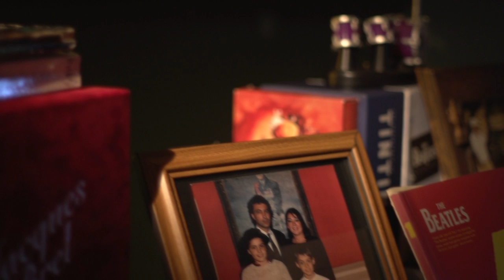Dağhan - İstanbul'da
Söz: Hulki Aktunç
Beste: Y. Dağhan Baydur

Kameraman: Serdar Sönmez
Yapım: Nazmiye Şeralioğlu
Kurgu: Sibel Göloğlu